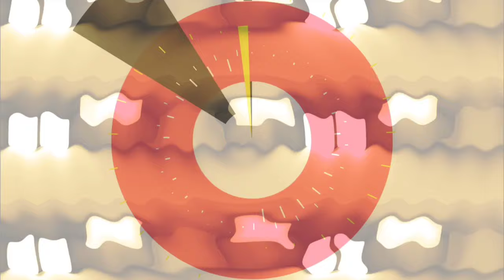Jeda selingan Lintang Asmoro Turonggo Mudo Budoyo live Surorejo Banyuurip Purworejo Jawa Tengah